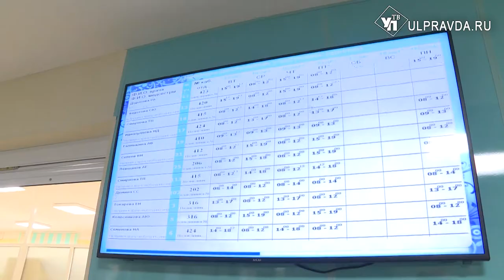Очереди и нехватка врачей. Уполномоченный по правам человека проверил работу ульяновских поликлиник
Стоим в очереди несколько часов, невозможно вызвать врача на дом. Как все обстоит на самом деле, решил выяснить уполномоченный по правам человека Сергей Люльков.